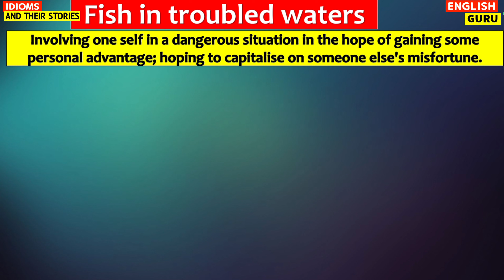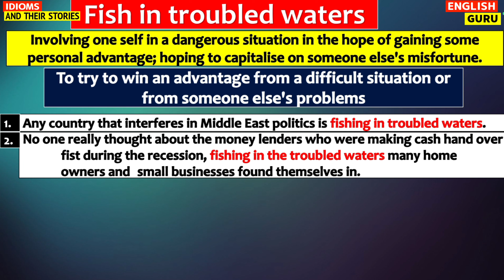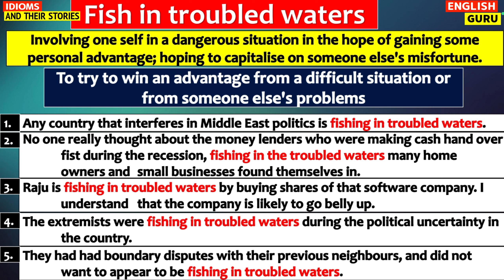Fish in troubled waters || Idioms and their stories || సులభ తెలుగు లో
Fish in troubled waters
Idioms and their stories